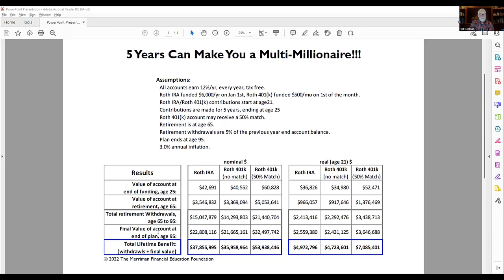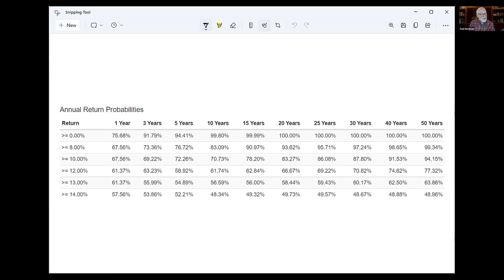5 years of investing and you can become a multi-millionaire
Young investors can build a retirement worth up to $50 million from an investment of just $6,000 per year for the first 5 years of contributions to a Roth IRA or Roth 401(k).  Paul Merriman, Chris Pedersen and Daryl Bahls show you how — with or without the help of parents or grandparents.  Paul discusses a strategy for young children that requires monthly contributions of just $25 to fund the $6,000 investment in early-Roth IRA or Roth 401(k), and each shares his recommendation for young investors after the first 5 years.  They address the challenge of getting a young investor to “stay the course” when the market is in decline, and Paul shares the story of an uncle who requires three promises from family members he helps get started in investing for retirement.

Referenced Links:

“5 Years Can Make You a Multi-Millionaire” shows the impact of an all-equity portfolio using Small Cap Value or a 50/50 balance of Small Cap Value and the S&P 500.

This new table shows the percentage of time that Small Cap Value makes long term returns of 12% to more than 14%.